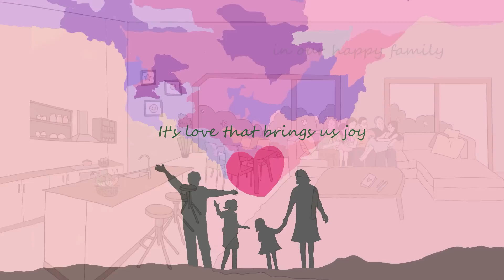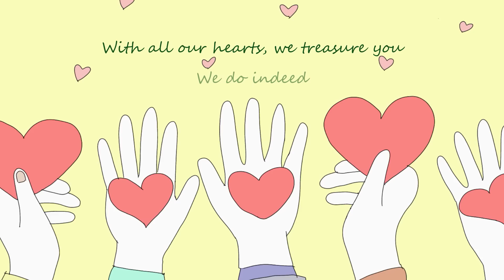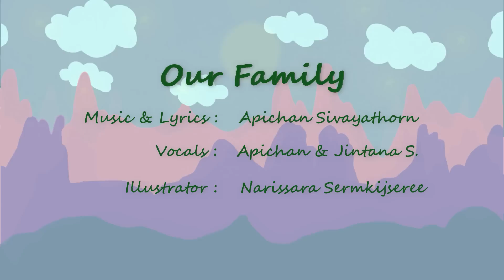"Our Family" [THAI SUB]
“Life is beautiful. It’s about giving. It’s about family.”
– Walt Disney –

Song Title
"Our Family"

Recorded
2020

Musical Style
Classical

Length
5:16 minutes

Songwriter
Apichan Sivayathorn

Written
Melody: August 2018,
Lyrics: May 2020

Artists
Apichan Sivayathorn
Jintana Sivayathorn

Illustrator
Narissara Sermkijseree (Iam)

Album
“ที่นั่นและตอนนั้น...ที่นี่และตอนนี้
There & Then...Here & Now”

Track No.  18/26

Lyrics

My grandma once said to me that life is a drama replayed forever
A couple meets, falls in love, and spends their lives together
There’s joy to share along the way and storms to weather
Hand in hand, heart with heart, they grow old and leave the stage
And their children bring the drama into the next phase

Through all these years
We have seen our children grow
In our little house, in our happy home
There’s no better joy than the everyday joy of reality
We are so blessed with story of life in our happy family

It’s love that brings us joy
It’s love that gives us courage
It’s love that helps us see the simple, rightful, noble truth
And walk together the path of grace and harmony

Children,
Remember what great grandma told us
It’s your own kindness that enriches your soul
And it’s what you can do and who you can be that make your life complete
With all our hearts, we treasure you, we do indeed
In moments that we shared, doing what parents do
Our dearest, our loved ones, we love you and thank you

Note: Adapted from “My Destiny” (Lyrics: Edward Lo, Melody: Apichan Sivayathorn - 2018)